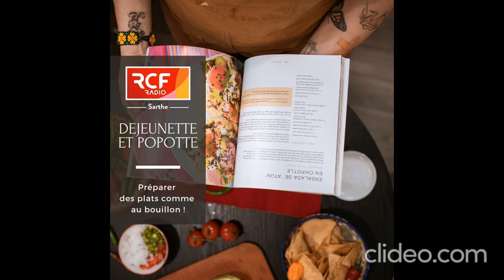DEJEUNETTE ET POPOTTE : Préparer des plats comme au bouillon !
Les livres de cuisine sont de retour dans Déjeunette et popotte. Chef Graffiti et Brigitte Tessier de la Fnac du Mans qui nous proposent une nouvelle très belle sélection de livres de cuisine.